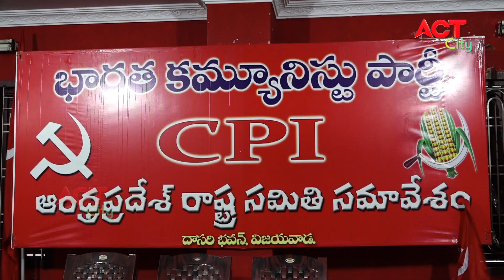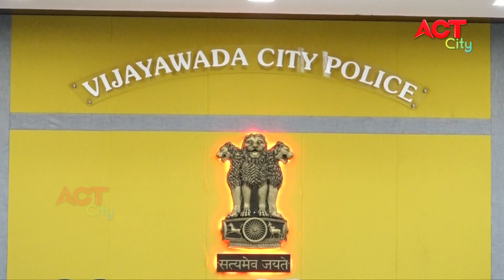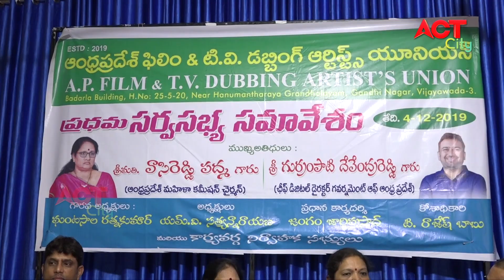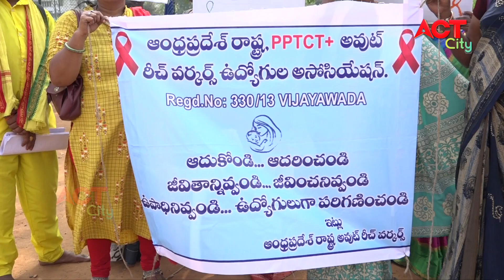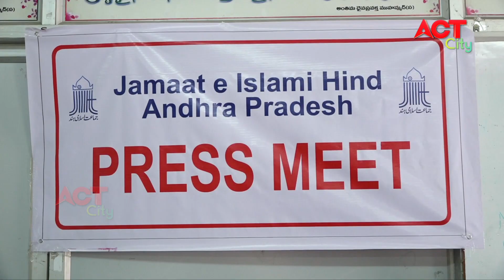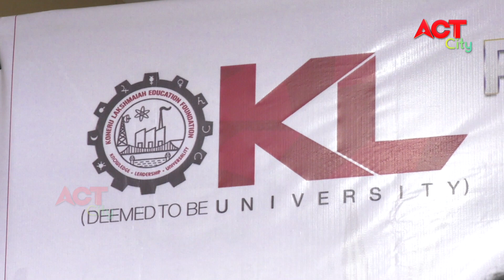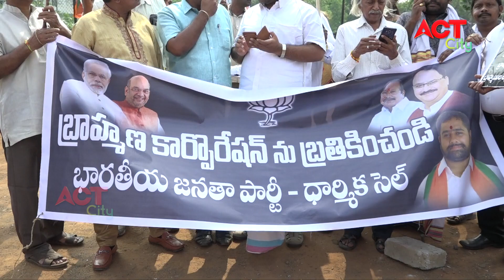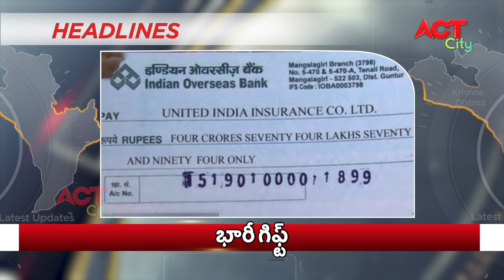Act News Vijayawada 05-12-2019